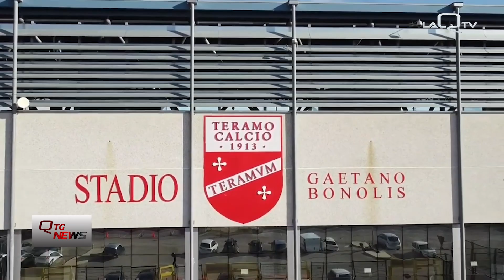Teramo. Derby Teramo - Giulianova, si evitino disordini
Fiducia nelle tifoserie di Teramo e Giulianova, che si evitino disordini

queste le parole del Prefetto di Teramo dopo la riunione con i vertici delle forze dell'ordine e con i sindaci delle due città in vista del derby tra le formazioni calcistiche fissato per il primo ottobre.